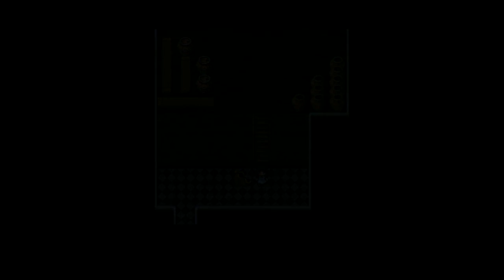Ali-Star blindly plays: Mad Father part 3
I venture further into the abyss trying to work out where the fuck I am going :/

This is a freegame incase you wish to play it

If  you like what you see the hit that like button and if you fancy seeing me play or rage at other games then sub and recommend me to your potatoes :D